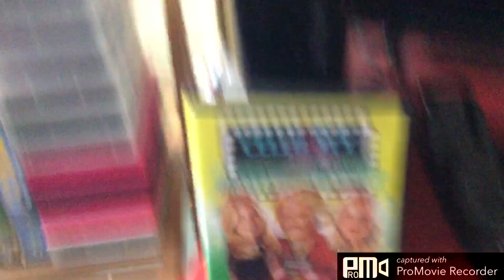Celebrity Juice Obscene and Unseen to end the VHS VCI